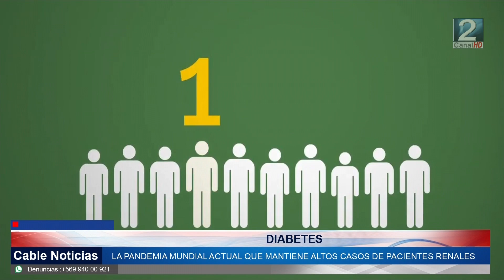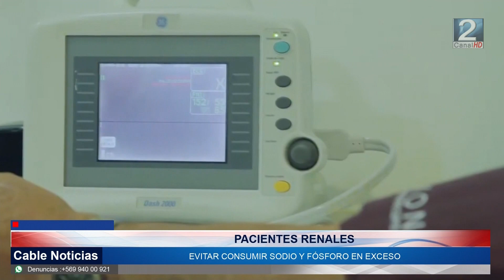21 AGO 2024 La diabetes, la pandemia actual que deriva a enfermedades renales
La diabetes es prácticamente por expertos, considerada la actual pandemia y que lamentablemente deriva a enfermedades renales. En el mundo, alrededor de 850 millones de personas padecen alguna enfermedad renal crónica, cifra que en Chile asciende a unos 25.000 casos anualmente. Una de las claves para evitar este tipo de enfermedad es una alimentación saludable, libre de sodio y altos índices de azúcar.